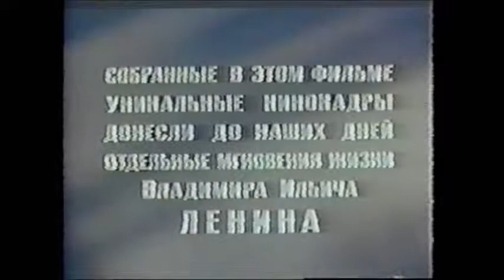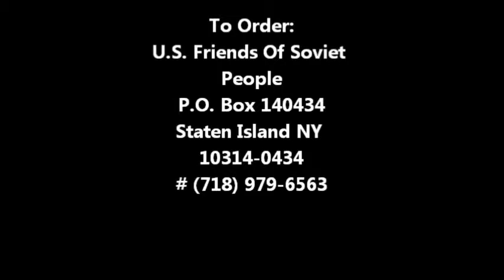Life Of Lenin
Bio of Lenin. 28:13 B&W